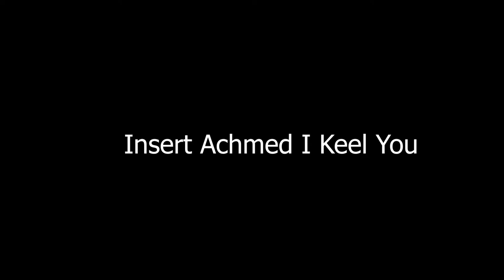DETECTIVE POPEY IS ON THE CASE | Hitman 3 #2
There's Been A Murder. Detective Popey Is Here To Solve It.